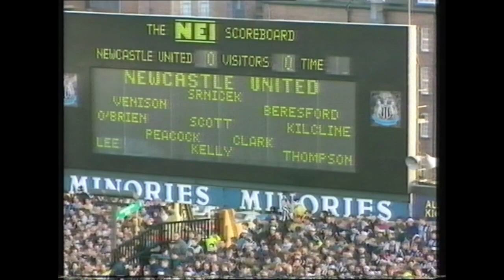Newcastle United 4 Cambridge 1 - 1992/93 (D1) 28/11/92 - David Kelly hat-trick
Cambridge (19th) - SJP - 27,991
Srnicek, Venison, Beresford, O’Brien, Scott, Kilcline, Lee, Peacock, Kelly, Clark, Thompson
Scorers:  Kelly (3), Peacock - Claridge